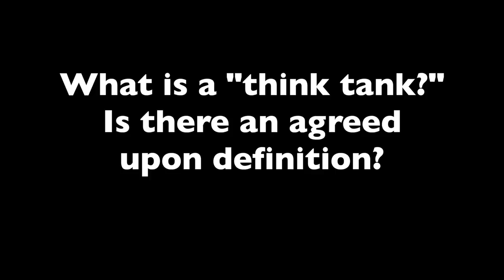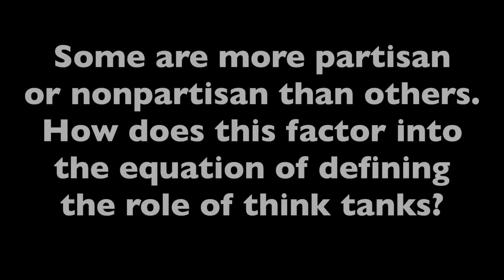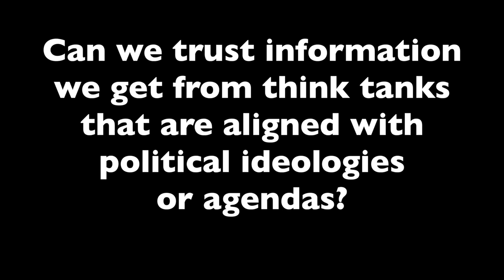Thinking About Think Tanks: What Are They and What Do They Do?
Think tanks set out to inform and influence public policy ideas and decisions. And yet, the ways they actually achieve impact or measure progress remain unclear and underexplored. Andrew Selee, the Wilson Center's Vice President for Programs, explores these issues and more in his new book, "What Should Think Tanks Do? A Strategic Guide for Policy Impact."